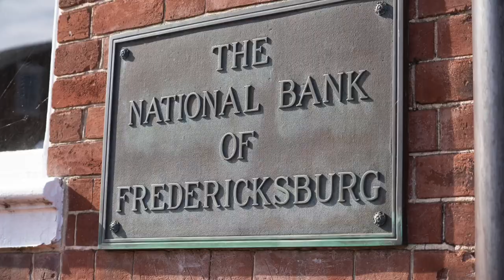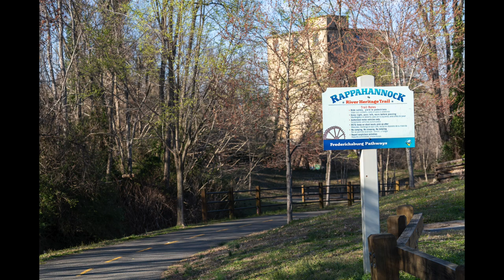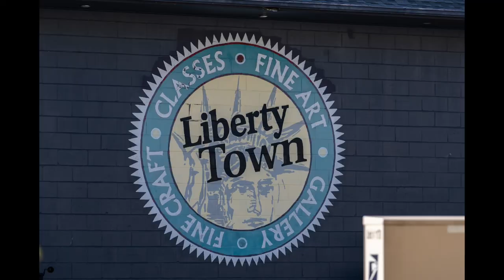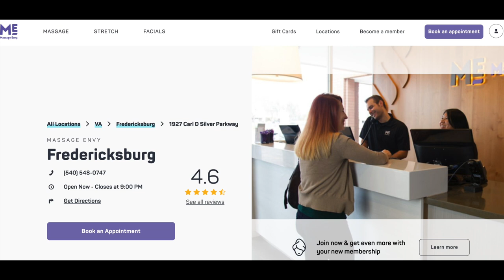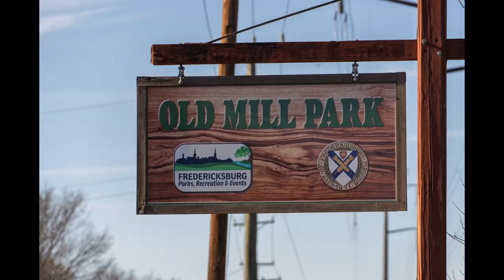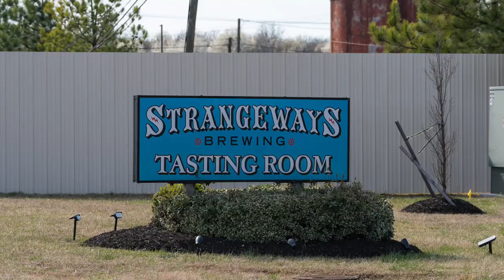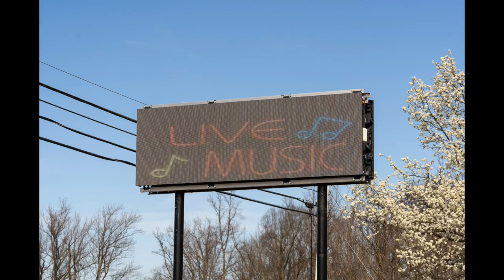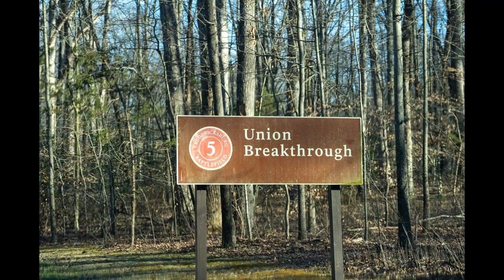Living In Fredericksburg, Virginia - Discovering the Best Kept Secrets: A Local's Guide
10 Things You Need To Know When Living In Fredericksburg, Virginia - Local Secrets Revealed!
Living in Fredericksburg, Virginia can come with some surprises. These are things you don’t want to discover when it’s too late. Here are 10 Things You Need To Know When Living In Fredericksburg, Virginia

In this video we’ll take a look at the 10 Things You Need To Know When Living In Fredericksburg, Virginia - Local Secrets Revealed! So you can make an informed decision!

We are licensed real estate agents in Virginia who specialize in helping families relocate to Fredericksburg, Virginia..  We get calls from people all the time who are moving to Fredericksburg, and we love those calls. If you have questions, call us, and tell us what you are looking for and  we will help you find the perfect home, in the great location and in a wonderful neighborhood.

Jeff Edmisten & Ruthie Buck
License in the Commonwealth of Virginia
Samson Properties
1440 Central Park Blvd, Suite 210